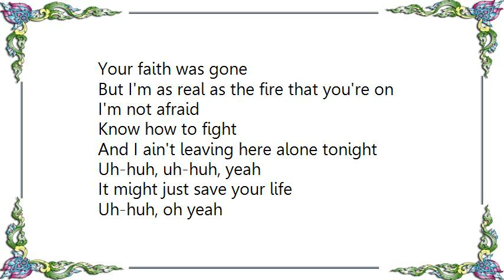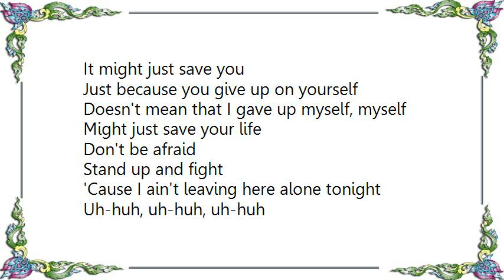Brandon Heath - Might Just Save Your Life Lyrics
[Lyrics Brandon Heath - Might Just Save Your Life]
We gotta go because the Devil thinks your dead
Turn around
Face the door
Where you been sleeping isn't safe anymore
Uh-huh, uh-huh, yeah

I know you thought
Your faith was gone
But I'm as real as the fire that you're on
Know how to fight
And I ain't leaving here alone tonight
Uh-huh, uh-huh, yeah
It might just save your life
Uh-huh, oh yeah
It might just save you

Just because you give up on yourself
Doesn't mean that I gave up myself, myself
Might just save your life

'Cause I ain't leaving here alone tonight
Uh-huh, uh-huh, uh-huh